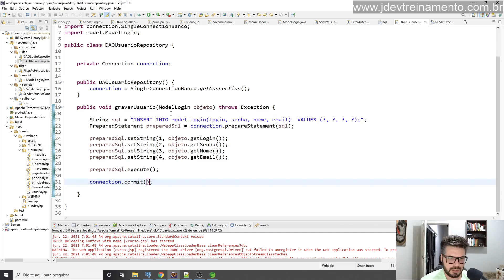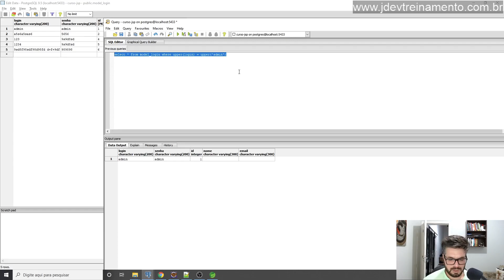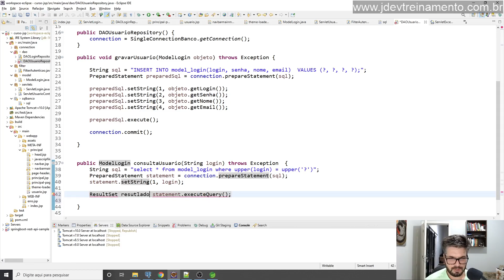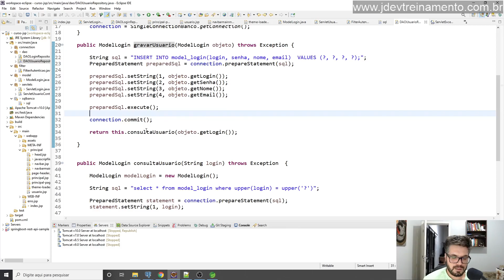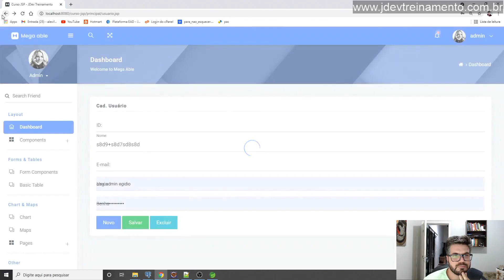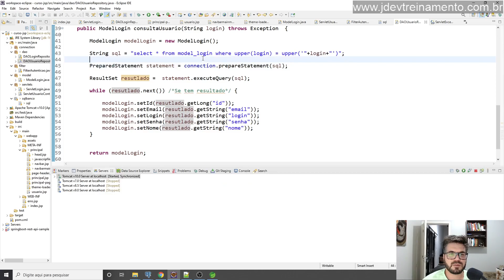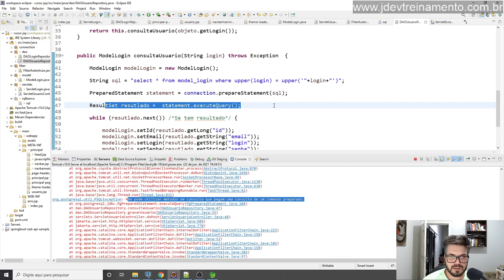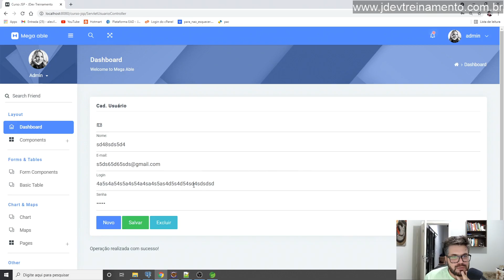Criando o SQL e metodo que consulta o usuario por login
✅ Aula: Criando o SQL e metodo que consulta o usuario por login
✅ Módulo: Servlets com JSP e JDBC com SQL e Java
✅ Curso: Formacao Java Web FullStack